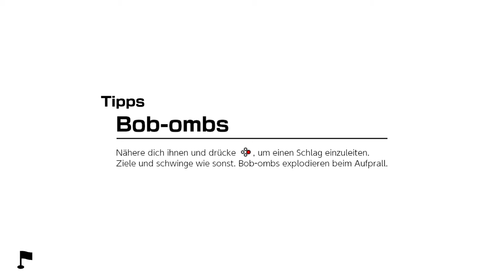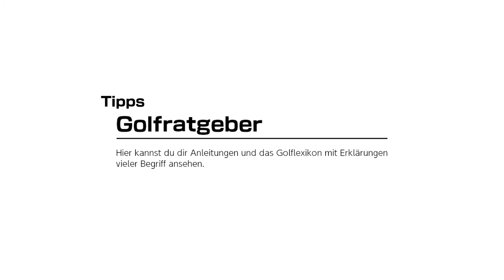Mario Golf: Super Rush - Golf-Abenteuer - Übungsgelände - Lektion 1 (Weite Bälle)